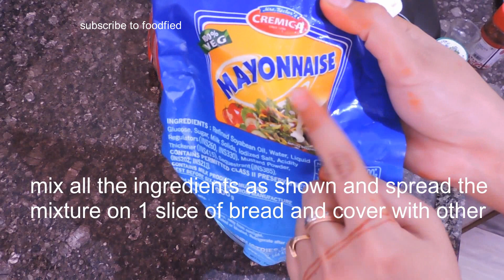VEG MAYO SANDWICH RECIPE | foodfied recipes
hey guys here is the recipe of veg mayo sandwich, hope you will like this recipe. so try it, and let me know how was it.
for veg mayo sandwich i used cucumber, capsicum, onions, tomatoes, mayo and some spices. if you want to add more veggies then its perfectly fine, just go for it, just play with the basic ingredients make a delicious dish.